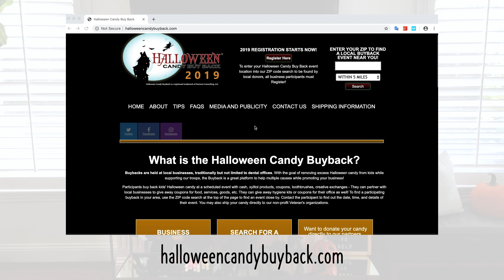13 Tips To Organize A Practically Perfect Halloween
It's all about the candy corn this year...

Just in time for Oct. 31st, complete with costumes, we bring you our top 13 tips for a magical Halloween!

Grab our tips and celebrate a magical and enchanted day!

Follow us on all the channels for more organizing content!